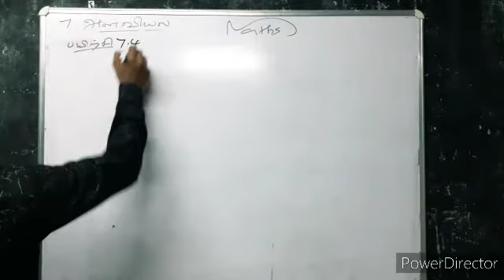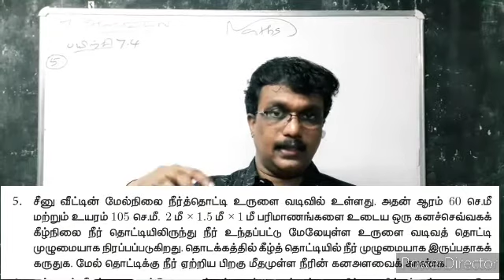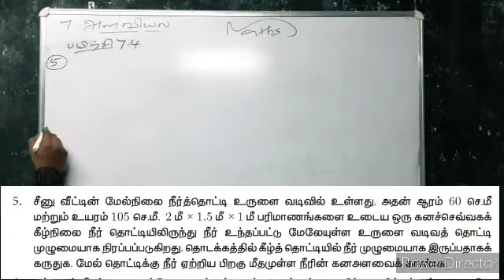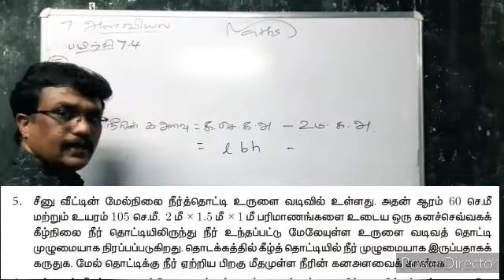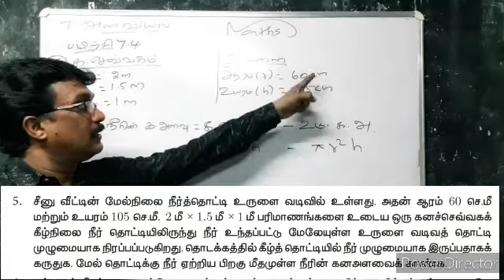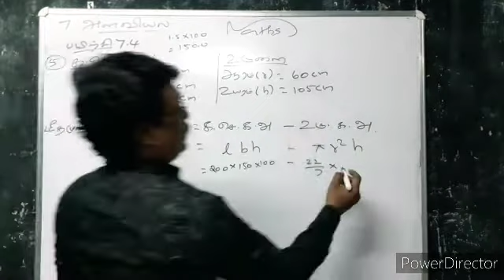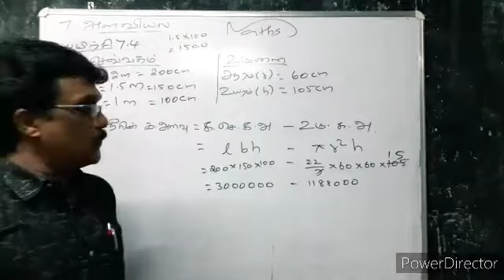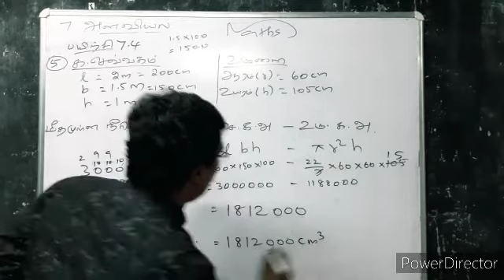பயிற்சி 7.4 - 5, அளவியல்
10 th Maths Importnt Questions 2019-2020